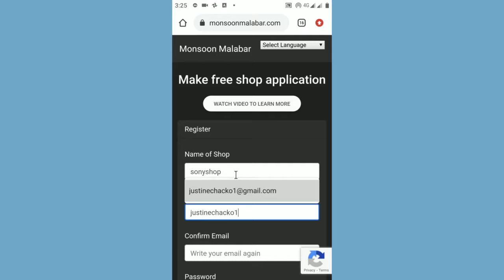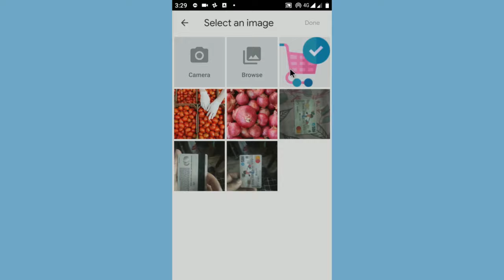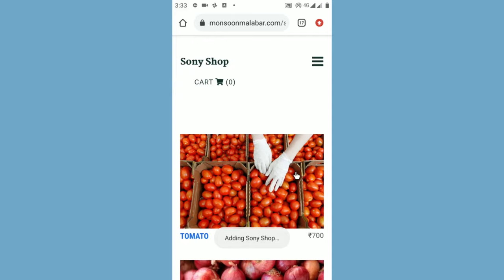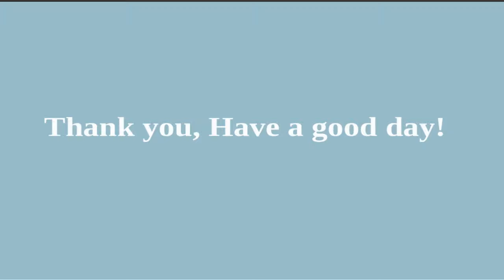03 Rasiga Rasiga